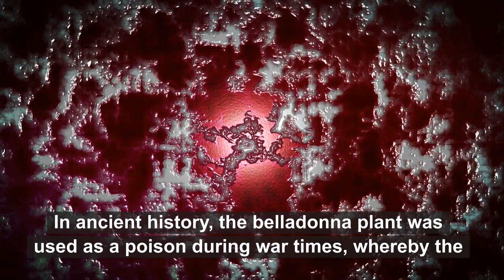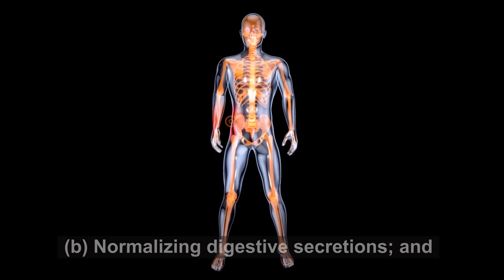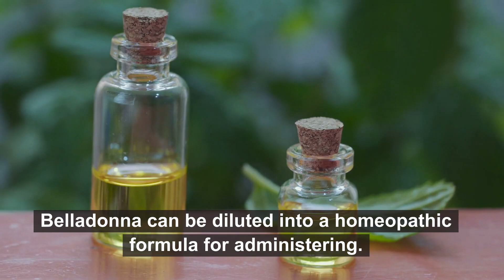This Herb is Poisonous – Belladonna, the Deadly Nightshade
Avoid the Belladonna Plant - Belladonna is also called Deadly Nightshade, because it can be…. deadly! However, it’s also used as a homeopathic remedy!

This video, ‘This Herb is Poisonous – Belladonna, the Deadly Nightshade’, highlights the dangers of the herb, and it’s use today.

The name “belladonna” is a reference to women thousands of years ago using the berries to enlarge their pupils and therefore be seen as enhancing their beauty.

Its use was the equivalent of a highly dangerous recreational drug of today.

However, it’s also used as a homeopathic remedy to treat many different ailments and illnesses, and you can buy it over the counter in pharmacies, which begs the question of “why?”!

This is the first video in the series of ‘Secrets of Herbs’.

You’ll discover the side-effects of this very dangerous and poisonous herb, as well as the medicinal applications and so-called benefits from its very controlled use by the pharmaceutical industry and medical profession.

Although there are medicinal qualities, extreme caution should always be observed when handling the plant, as belladonna is a very poisonous perennial herb, and should only be taken under the recommendation of your health care professional.

There are 3 main features of Deadly Nightshade:

#1. Belladonna Side Effects: There are 3 main side effects, as follows:

(1) Belladonna can show side effects in some patients, such as nausea, vomiting, shortness of breath, dizziness, seizures, difficulty in swallowing due to dryness in the mouth, and irregular heartbeat.

(2) Being exposed to this plant in natural surroundings can also be dangerous as all parts of the plant are poisonous.

(3) Its toxic compounds can be absorbed directly through the skin, which means even handling the plant can be deadly.

#2. Belladonna Relieves Some of The Following Health Problems:

(1) Belladonna’s main active component, known as atropine, is supposedly effective in relieving:

(a) Gastrointestinal discomfort;

(b) Normalizing digestive secretions; and

(2) Therefore, it’s sometimes recommended for patients with:

(a) Gastric problems;

(b) Digestive problems such as GERD (gastroesophageal reflux disease); and

(3) Belladonna is also sometimes recommended for patients suffering from:

(a) Excessive sweating;

(b) Motion sickness; and

#3. Medicinal Benefits of Belladonna:

Some of the medicinal benefits for belladonna are reckoned to include:

(1) Relieving Menstrual Cramps: Belladonna is used in relieving the stomach and muscle cramps associated with menstrual pain.

(2) Fevers and Infections: Belladonna is sometimes recommended for treating the following:

(a) Ear infections;

(b) The eye infection called conjunctivitis;

(c) Relieving the symptoms associated with light sensitivity, burning sensations, and swelling;

(d) It’s used in eye drops to dilate the pupils when an eye examination is conducted; and

(e) Yeast infections, where it helps relieve the redness and itchiness associated with these types of infections.

(3) Colic Pain in Infants: Professionals may also occasionally recommend belladonna to alleviate abdominal colic that causes discomfort and indigestion among infants.

(4) Muscle Spasms: Another benefit of belladonna is its ability to treat muscle spasms in patients with Parkinson's disease.

#4. Summary and Conclusion:

Belladonna has been extensively studied with many experiments performed to produce a medication that’s supposedly relatively safe for administration.

One should always seek professional health advice before taking any medication or supplement that contains belladonna.

Always obtain a second professional opinion if you are in any doubt.

Better still, avoid it completely and seek out far safer alternatives.

This brings us on to the next video in this series of ‘Secrets of Herbs’, where you’ll discover the features and benefits of Black Cohosh.

If you go on to buy the product or service as a consequence of clicking the link, we might receive – at NO COST to you – a small amount of affiliate commission, which helps pay for the production of this and future videos for the Natural Health Guys channel.